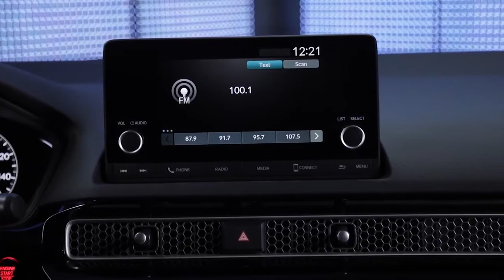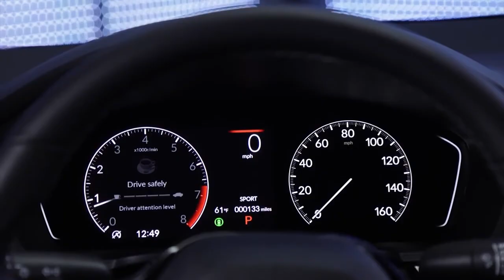BRAND NEW 2022 HONDA CIVIC SEDAN SPORT | DRIVING | EXTERIOR | INTERIOR | PRICE & INFO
INFO ABOUT THE CAR:
The new Honda Civic Sedan Sport with 2.0-liter 4-cylinder engine (158 HP) is priced at $ 24,095.
Every 2022 Civic Sedan benefits from extensive improvements to the body, chassis and powertrain, safety technology, interior and exterior design quality, and overall driving refinement. In addition, all 2022 Civics come standard with an expanded Honda Sensing suite of driver-assistive and safety technology that adds Traffic Jam Assist and a smoother, more natural feeling to functions, such as Adaptive Cruise Control (ACC) and the Lane Keeping Assist System (LKAS). A rear seat reminder and rear seatbelt reminder are also new and standard across the lineup.
Honda Civic LX ($21,700) comes with a naturally-aspirated 2.0-liter 4-cylinder engine and a continuously variable automatic transmission (CVT). The combination is smooth and responsive, and with 158-horsepower (@ 6,500 rpm, SAE net), it offers the highest standard power output in its class while also netting a 2-mpg (combined) EPA fuel economy rating increase. Also standard is an easy-to-use 7-inch color touchscreen with Apple CarPlay and Android Auto integration, push-button start, partial digital instrumentation and LED headlights.
Honda Civic Sport ($23,100) enhances the LX improvements with its own styling flair featuring bespoke 18-inch wheels with low-profile tires, black exterior accents, and a chrome exhaust finisher. Inside, an upgraded 8-speaker audio system, Sport-specific seating surfaces, leather-wrapped shift knob and steering wheel, paddle shifters, sport pedals, and a new Sport driving mode are standard.
Honda Civic EX ($24,700) includes a more powerful and refined 1.5-liter turbocharged 4-cylinder engine and a CVT that’s been retuned for improved response. Now with exhaust-side VTEC, the engine produces 180 hp (@ 6,000, rpm SAE net), an increase of 6 hp over last year, and 177 lb.-ft. of torque (@ 1,700 to 4,500 rpm, SAE net), a gain of 15 lb.-ft. Blind-spot information, a one-touch power sliding moonroof, heated seats and outside mirrors, and dual-zone automatic climate control are all standard.
At $28,300, the 2022 Civic Touring sits atop the lineup featuring leather seats, power front seats, Sirius XM radio, satellite-based navigation system and more. Even though pricing remains the same as last year, Touring receives a host of new or revised features, including a new, larger 9-inch color touchscreen display with wireless Apple CarPlay and Android Auto integration, a Civic-first Bose premium sound system, a new 10.2-inch all-digital and customizable instrument display, front and rear parking sensors, Sport driving mode, wireless smartphone charging and LED fog lights. Touring also adds Civic’s first implementation of low-speed braking control.